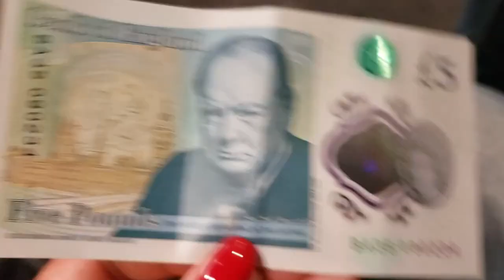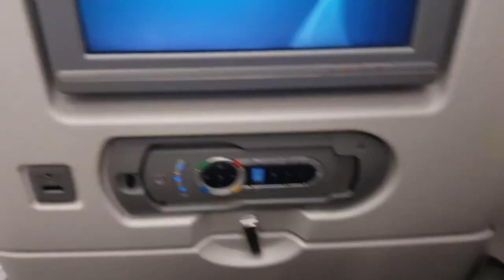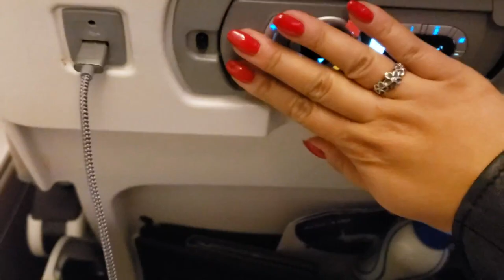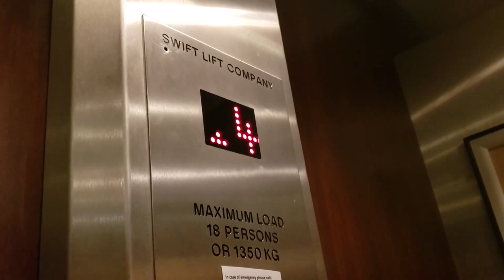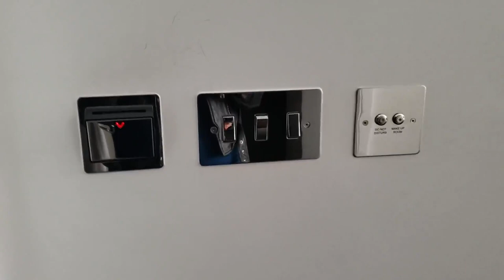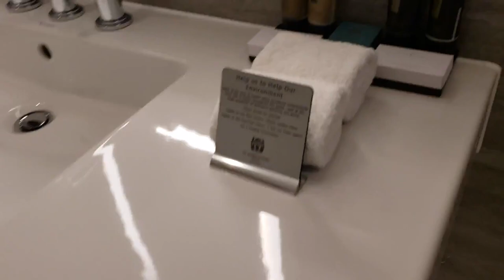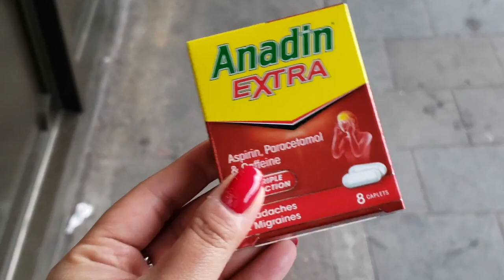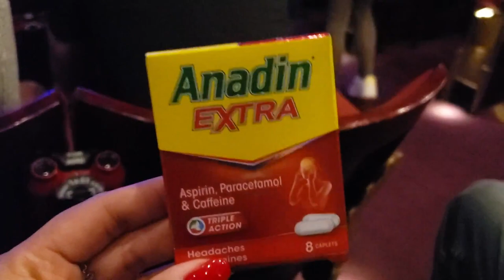UK Vlog Day 1: Travel Day, Taj Hotel Check-In and West End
And thus begins the UK vlog series. I'm so excited to share with you all what we did on our trip. It was my first visit, and Steven's third visit (but first time as an adult,) so there was a lot to explore.

Join us on our journey from O'Hare Airport in Chicago to Heathrow Airport in London, our check-in to the Taj St James Court Hotel and as we venture through West End for a production of Matilda: The Musical.

And for those who are thinking of booking a trip to the Taj, we have included a room tour to give you an idea of what to expect! Hope you enjoy!

Sydney